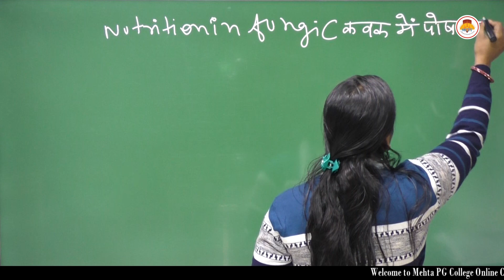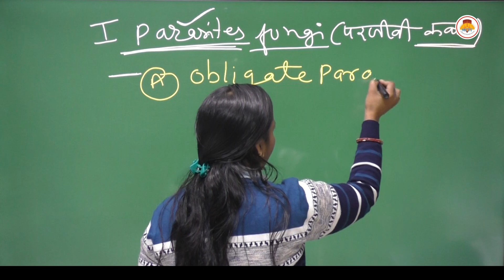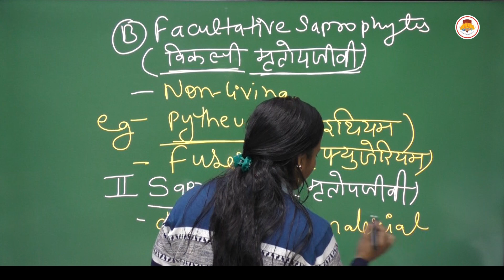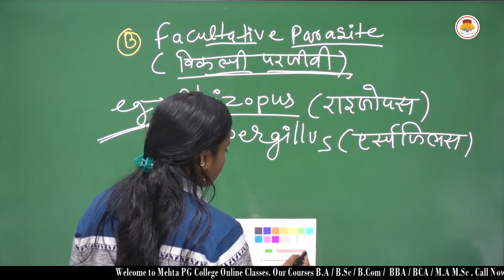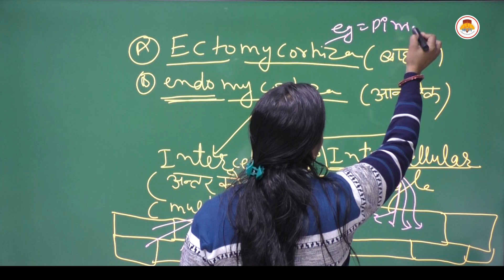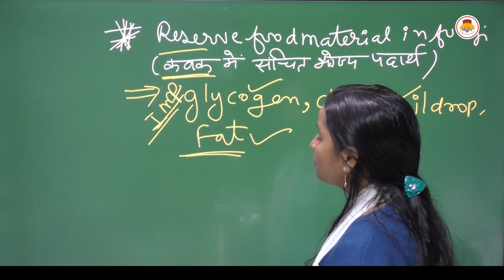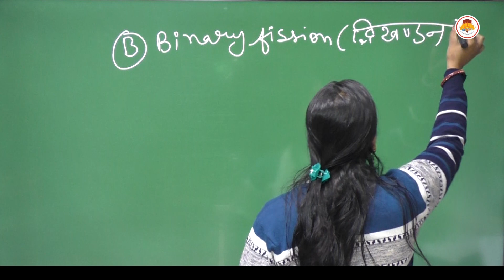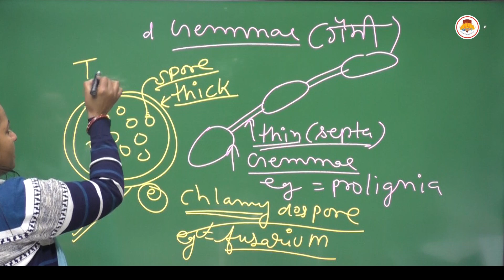BSC SEMESTER 1 - BOTANY - NUTRITION OF FUNGI